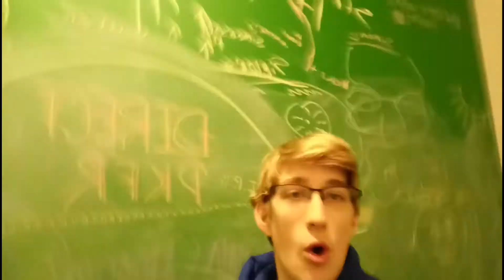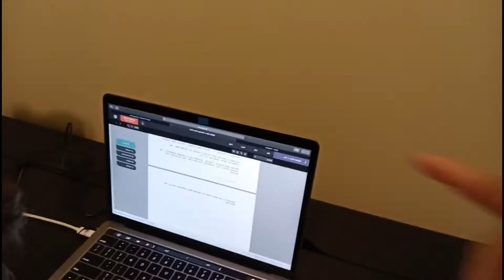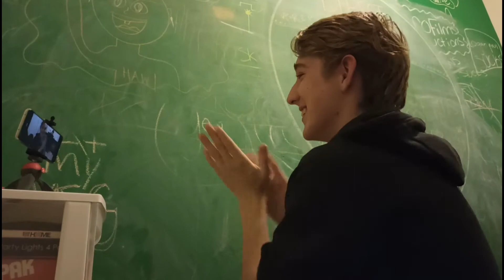IT FELL IN!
📷 Instagram 📷 - brofilms_simon / simon.neeper_photography
👻 Nicholas's Snapchat 👻 - nichanis
📷 Nicholas's Instagram 📷 - nicholas.does.stuff / nicholasneeper_photography

👻 BroFilms Productions Snapchat 👻 - nsbfp8